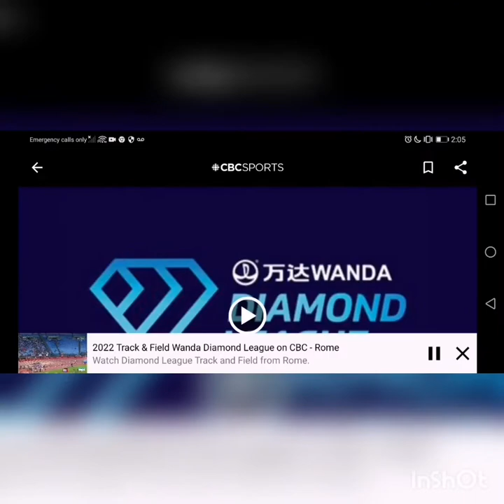ROME DIAMOND LEAGUE 2022| WOMEN'S 400M HURDLES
15NED￼

BOL Femke

53.02

SB

26JAM￼

RUSSELL Janieve

54.18

34UKR￼

RYZHYKOVA Anna

54.50

SB

49GBR￼

NIELSEN Lina

54.73

PB

57JAM￼

CLAYTON Rushell

54.80

SB

63ITA￼

FOLORUNSO Ayomide Temilade

54.84

SB

78UKR￼

TKACHUK Viktoriya

55.37

82ITA￼

OLIVIERI Linda

56.25

91SUI￼

GIGER Yasmin

56.52

SB